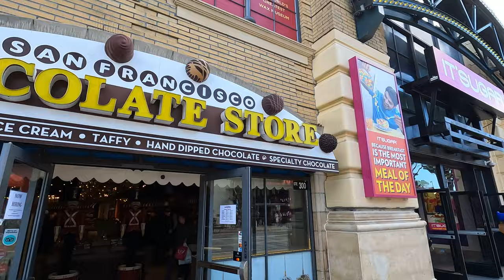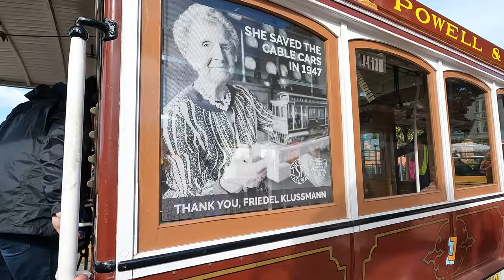Celebrity Solstice - FIRST time San Francisco 🇺🇸 PART 1/2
Wow today with the Celebrity Solstice we are in  San Francisco , California as I will visit San Francisco for the first time on my Californian coast and on my  first Celebrity cruise !!!

In this video/vlog, I start with showing the Celebrity Solstice passing under the famous bridge the Golden Gate Bridge in San Francisco.It’s a unique experience. After I will go and visit by myself San Francisco and search something that I always wanted to do The cable car /tram in the streets of San Francisco. Watch the video to see my reaction if I like it ?

But it is not over because we overnight in San Francisco but that will be in part 2

I’m happy to share you this cruise experience onboard Celebrity Solstice with you. I will have vlogs about  the  minutes onboard the ship with my visit of  San Francisco , my excursions , a ship tour , the Celebrity  Solstice will have stops in San Francisco, Santa Barbara, San Diego and Ensenada. This is a Californian coast cruise or pacific coastal cruise like Celebrity call it.

So if you don’t want to miss anything from this amazing trip there is the  only  link and that’s this link ⬇️

If you want to see more cruise vlogs, the excursions, the things I do, go subscribe to my channel and let’s hit the 500 subscribers on this channel we are so close !
Share it with friends and family and like the video let’s try to have this time on this video more than 50 likes I know you can do it !